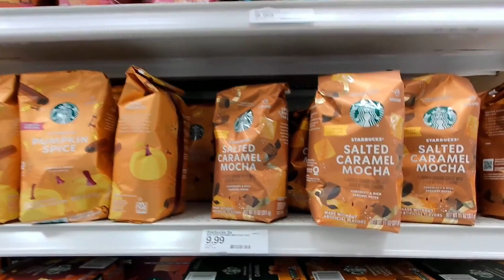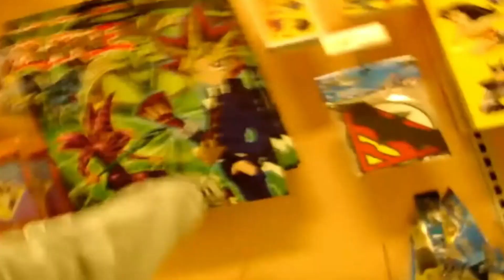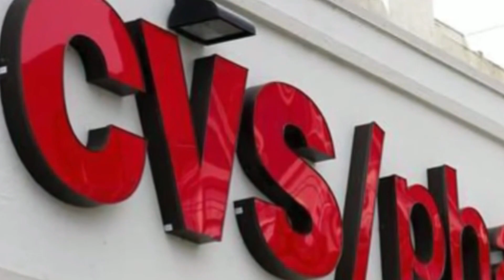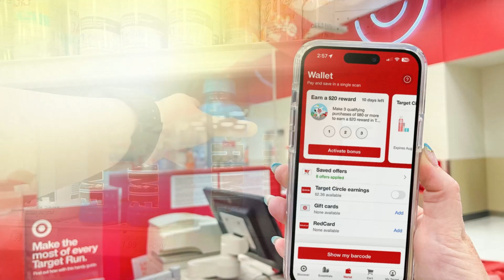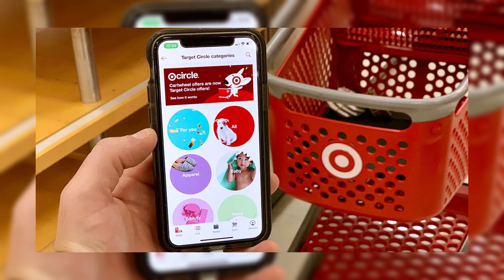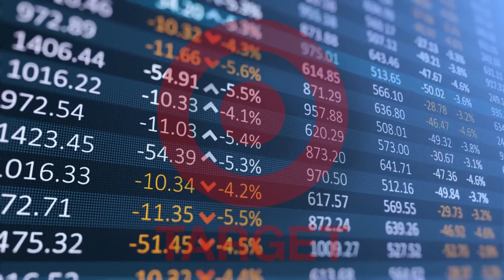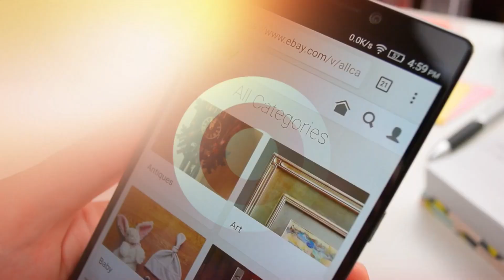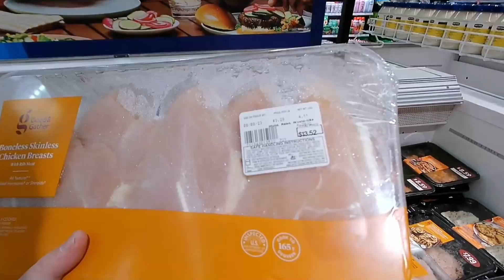The Decline of the Target Stores... Wait, But Why?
In this video, we'll uncover some eye-opening facts that many people may not be aware of, shedding light on the forces shaping the fate of this retail icon.